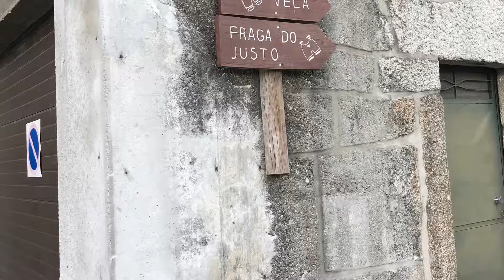Peneda Gerês - Portugal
Feel free to visit the Gerês’s spectacular nature.